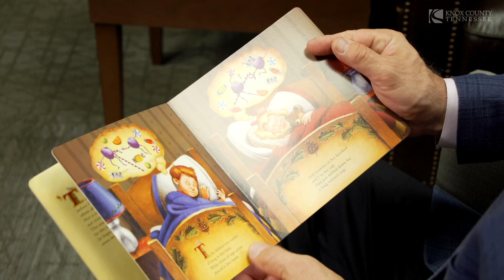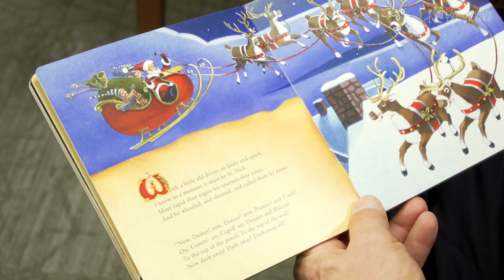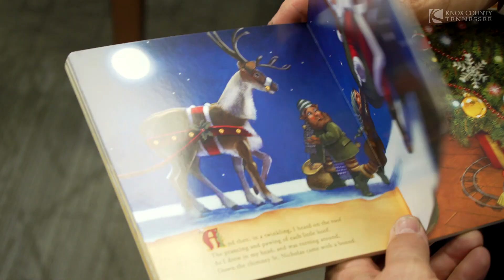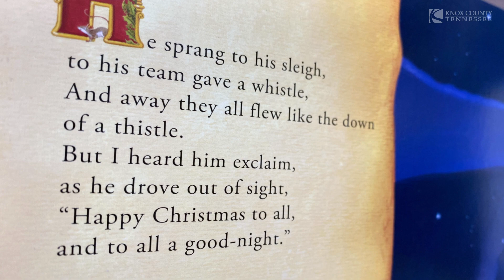Mayor Jacobs Reads ‘Twas the Night Before Christmas for Virtual Storytime.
KNOXVILLE, Tenn.— Knox County Mayor Glenn Jacobs last week recorded a virtual story time for area schools featuring the famous book ‘Twas the Night Before Christmas.

The video was emailed to educators for use in their last week of school before the holiday break.

“One of the coolest things I get to do as mayor is connect with our students and teachers in their classrooms,” said Mayor Jacobs. “Since I can’t do that right now, joining them by reading one of the most timeless Christmas stories virtually was the next best thing.”